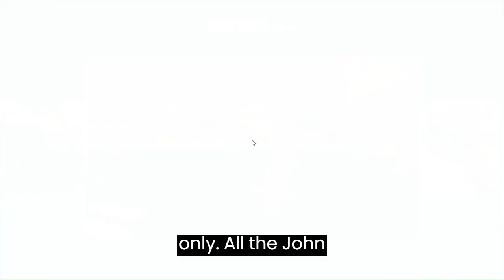Trying to win a game in the fall ball cup